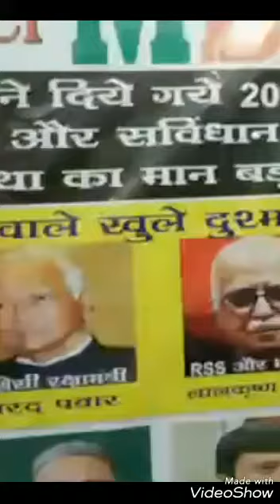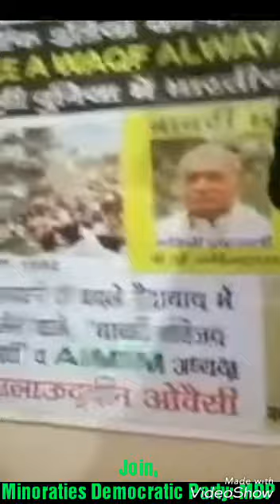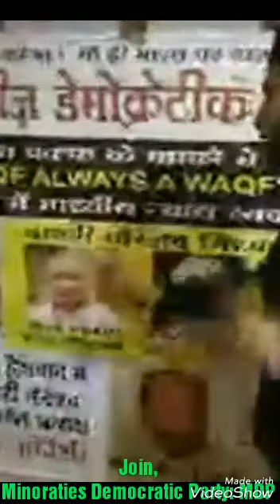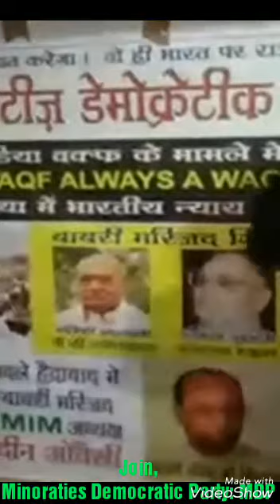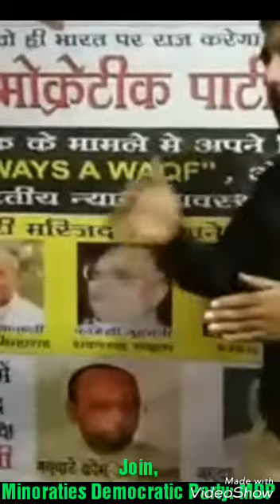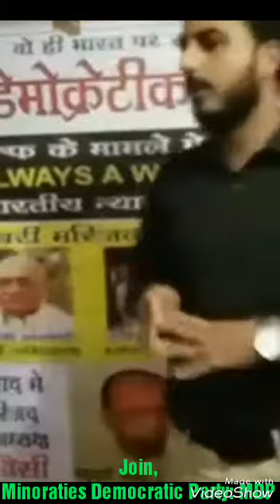SIRF 7 MINT ME BABRI KE GUNAHGAR HOGAYE BENAKAB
BABRI MASJID KE GUNAHGAR HUE BENAKAB WO BHI SIRF 7 MINT ME,
7 MINT ME IS VIDEO ME BATAYA GAYA KIS TARAH RSS, BJP, AUR CONGRESS KE SATH MILKAR MILLAT KE GADDARO NE SIRF EK MEDICAL COLLEGE HUKUMAT SE HASIL KARNE KE LIYE BABRI MASJID KO 6 DECEMBER 1992 ME SHAHID KARWA DIYA,

PAHELI BAR BABRI MASJID KE ASAL GUNAHGARO KO BENAKAB KIYA GAYA HAIN AAJ TAK KISI BHI RAJNITIK PARTY YA GAIR SIYASI TANZIM YA UNKE NUMAYINDO NE INKO BENAKAB KARNE KI KOSHISH TAK NAHI KI,
LEKIN AHLE SUNNAT KI SHER DIL SIYASI TAHERIQ MINORATIES DEMOCRATIC PARTY (MDP) NE BABRI MASJID KE GUNAHGARO AUR KAUM KE GADDARO KO BENAKAB KAR DIYE,

INSHA ALLAH, MDP KO LAYENGE BABRI MASJID BANAYENGE.